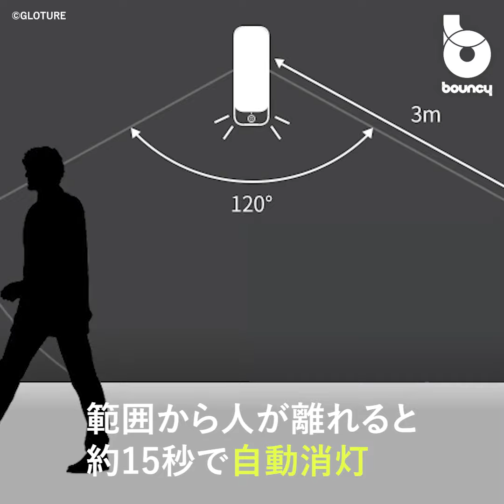人感センサーライト搭載！水や熱を使わず自動噴射する「Sumatacoアロマディフューザー」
「Sumatacoアロマディフューザー」は、人感センサーバックライトを搭載したアロマディフューザー。精油（エッセンシャルオイル）を微細な粒子で噴霧することで、部屋全体を心地よい香りで満たす。噴霧されたオイルは空気中で長く滞留し、アロマの香りで疲れた心と身体を癒してくれるという。人感センサーバックライトは、夜間の暗い部屋の中で、人が近づくとライトが点灯。約120°の角度で約3m以内の動きを感知し、人が離れると約15秒後に自動消灯する。

使い方は簡単。オイル瓶を本体にセットして、スイッチを押すだけで、10分後には周囲30㎡にまで香りが広がるという。「5分間起動・10分間停止」のサイクルで香りを拡散し、アロマが部屋中に効率良く拡散する。市販の15mlまでのほぼ全ての一般的なエッセンシャルオイルに適応。居間、寝室、浴室、オフィスなど、場所によって違った香りを楽しめるだろう。本体サイズは196×68×48mm。Type-Cで充電できる2,000mAhのリチウム電池バッテリーを使用していて、使用時にケーブルを使う必要がないので、どこにでも持ち運べる。動作音は30dB以下の静音仕様となっている。また、水や熱を加えずに噴霧するから手入れが不要だ。

現在クラウドファンディングサイトGREEN FUNDINGにて、4,720円（税込）から支援購入が可能。2022年6月に発送予定だ。・・・何かと忙しい日々、アロマの香りで癒されてみては？